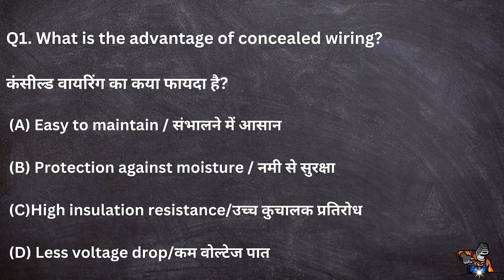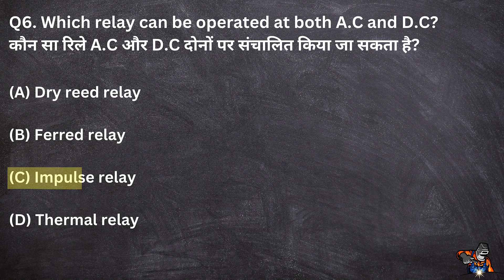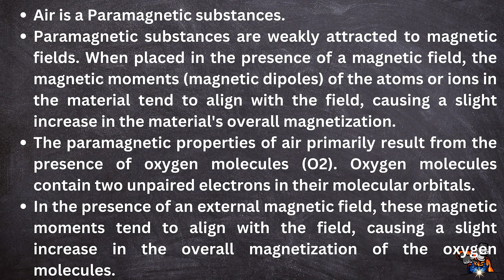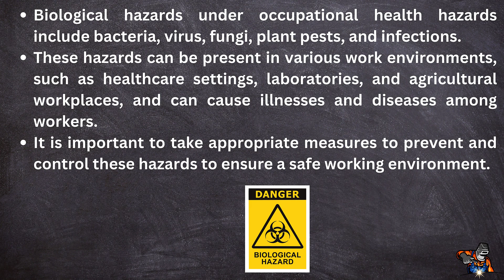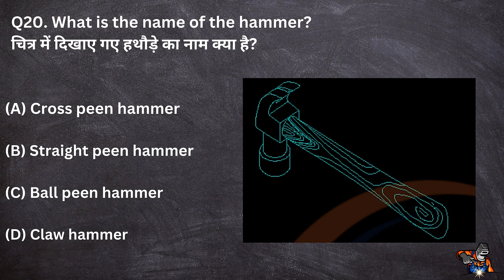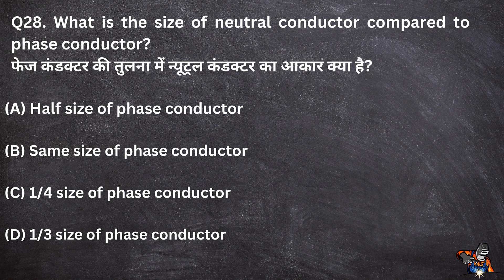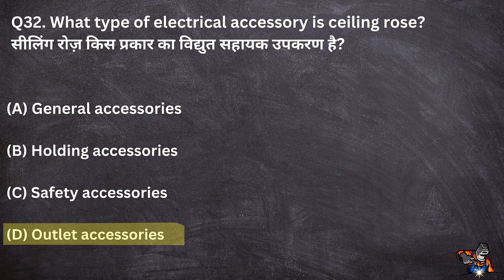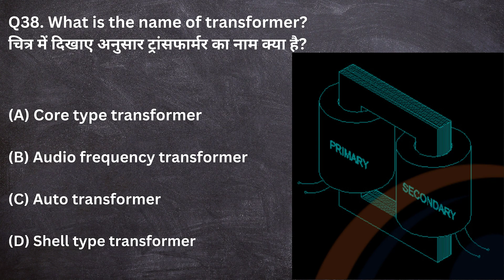ITI electrician question paper 2022-23 1st year | iti electrician previous year solved paper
iti electrician previous year solved paper 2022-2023
iti electrician
iti electrician mcq
iti electrician important question 2023
iti electrician course 1st year
iti electrician interview
iti electrician jobs
iti electrician video